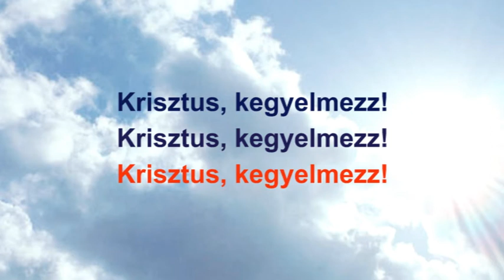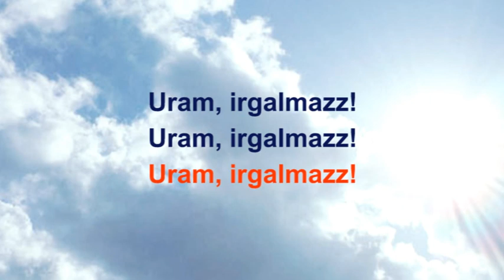Megyeri Lajos: Missa Hungarica – Kyrie - Uram irgalmazz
Megyeri Lajos Óbecsétől mintegy nyolc kilométerre született, az akkori Jugoszlávia (most Szerbia) területén. Apja, id. Megyeri Lajos zenész volt, anyja Buru Viktória. Négyévesen készített magának egy kis játékhegedűt, de egy év múlva már megszólaltatta az igazi hangszert. Missa Hungarica –Magyar miséjét 1995 és 1997 között szerezte.